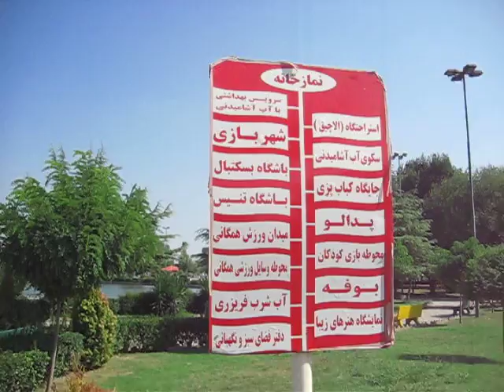Babol-15 Iran (Park Nousherwani-1) by Engr. Hameed Baloch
Babol-15 (Park Nousherwani-1) by Engr. Hameed Baloch